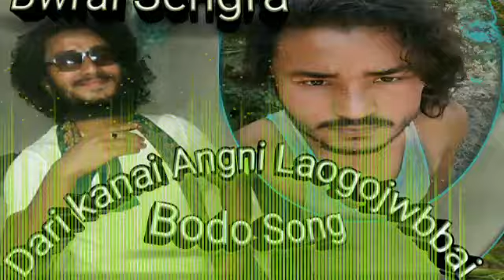Dari kanai angni laogojwbbai bodo song 2021